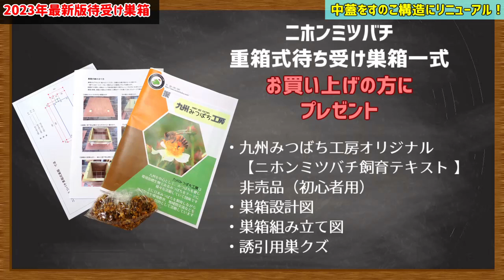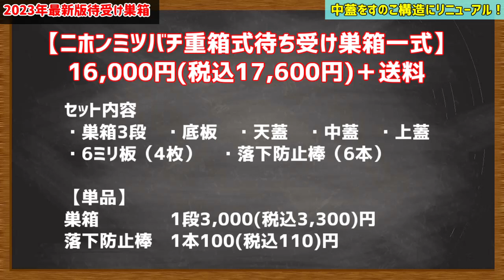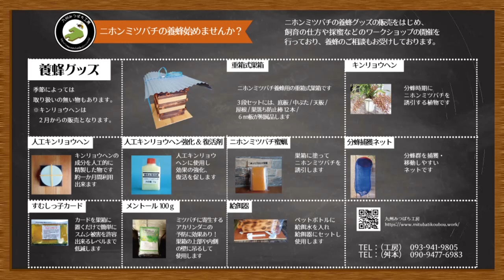巣クズが溜まりにくく、スムシの発生を軽減できる【リニューアルした待受巣箱】販売開始！ 日本みつばちの養蜂 How to Beekeeping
重箱式巣箱2023年7月より販売開始です。
九州みつばち工房の巣箱の特徴は、
取っ手があるので重い巣箱も持ちやすく継箱が楽ちん！
四方向に巣門があるので巣クズが溜まりにくい！
巣落ち防止棒の取り外しが出来て採蜜が簡単！
リニューアルしてすのこ式の中蓋セットが追加されました！
数量限定、なくなり次第終了なのでお申し込みはお早めにお願いいたします。

※この度、養蜂グッズ小物商品がネットショップからお買い求め頂け
るようになりました。
動画内で解説している養蜂グッズの販売も行っております。
今まで通りお電話でのご注文も承っております。